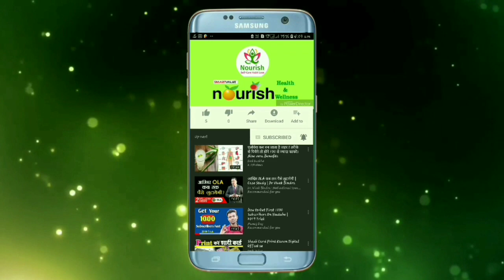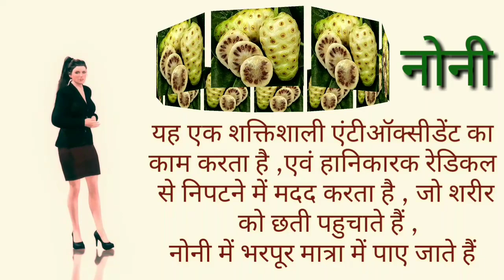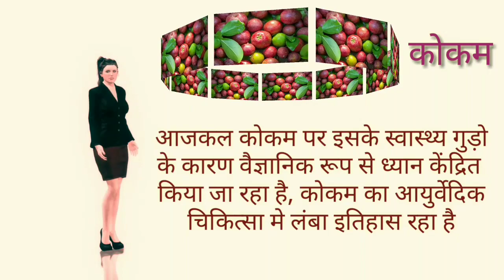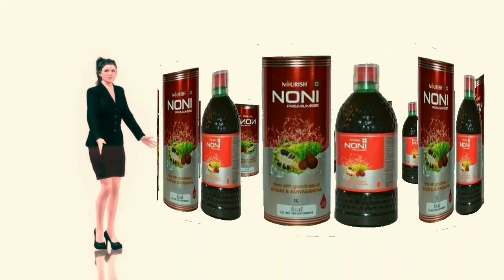Noni Premium Aur Uske Benefits - [ HINDI/URDU]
Hello Dosto wallcome to my Channel
[ SMART VALUE - NOURISH HEALTH & WELLNESS ]
- Noni premium aur uske benifit - [ HINDI ] )

Dosto is Video hamne aapko Noni premium aur uske benifit Ke Bare Me bataya hai,
Ki (Norish Noni Premium) Kin Kin bimariyon me kaam aata hai,
Aur Iske Benifit Kya Kya Hain
 Dosto Nourish Noni Premium Ka Sewan karke Aap Apni Bahut Sari
Bimariyon Se Chutkara Pa Sakte Hain,
Aur (Norish Noni Premium)
 ko use karke apne Shareer ko fit & fine bana sakte hain
Aur Apni bimariyon Ko Door Kar sakte Hain,
aur aap apni bimariyon ke hisab se bhi smart value - nourish ke
productka sewan karke aap bhi apni problem se chhutkara
pa sakte hai,

Dosto Agar aap hamari Aur bhi video's dekhna chahte hain
to hamne uski bhi link's aapko de diya hai in link per click
karke aap hamari aur bhi video ko dekh sakte hain,

- Aakhir kyun ho jaati hain itni bimariyan [ HINDI ] |

- 15  Din Me Karen Sugar Ko Control Janiye  Kiase -

dosto aap agar chahte hai ki mai aap logo ko aur bhi
product ki jaankari aur bimariyo se bachne ka rasta
aur benifits ke baare me aapko aur aage jankari deti
rahun aur video banati rahun to please , hamara saath de
aapko hamara sath dene ke liye sirf itna karna hai ki
share jaroor karen, hamari puri video
dekhte rahe
aur comment, like, karna na bholiye
aur comment me aap haame ye bataiye ki aapko ki aur kis
product ki ya kis type ki video chahiye
jisse ki ham aapke bhi pasand ke hisab se bhi video
bana sake,

dosto aapko ek baat bata du jo aapke liye bahut hi jaruri hai
aur aapke faede ke liye bhi hai
( ye Benifit Hamari taraf se Aapke liye hai )
agar aap Smart value - Nourish ke kisi bhi product ko kisi bhi sahar ya
kisi bhi jagah se kharid te hain to aap Hamari ID No.
ko use kar sakte hain,
Id ke Jariye aap Smart Value - Nourish ke kisi bhi product ko
kam daam me kharid sakte hain,
jo ki Bahar ke MRP se aur Rs. se ID No. dikhane(use) karne ke per
aapko Rs. me kafi benifit milega,
(1)= ID No.- 1689534
(2)= ID No.- 2029863
in do id no. me kisi bhi ek Id. No. ko Use
karke aap benifit le sakte hain,

  aur dosto agar aap apni problem se judi aur product
se judi kisi bhi baat ki jada jaankaari k liye aap
hamse bhi contect kar sakte hain,

agar aap smart value -nourish ka koi bhi product
kharidna chahte hain to bhi aap hamse contect kar
sakte hain,
contect No. hamne neeche discription me diya hua hai
aap is no. per whatapp ya call kar karke discurs
kar sakte hain ya jankari le sakte hain

 CONTECT NO.

 ID No.

{Thankyou}